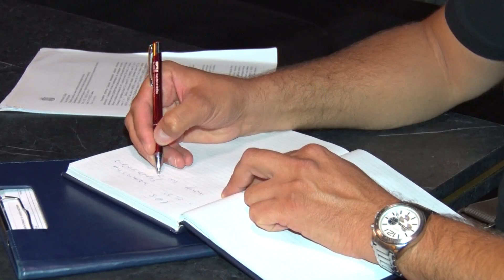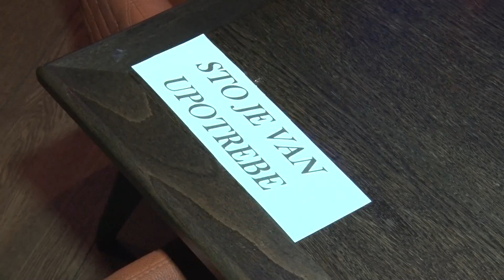Pojačana kontrola ugostitelja u Kragujevcu